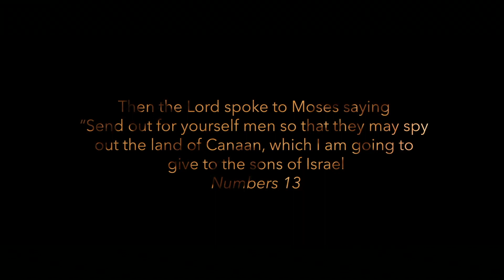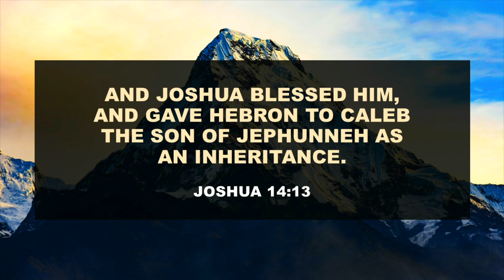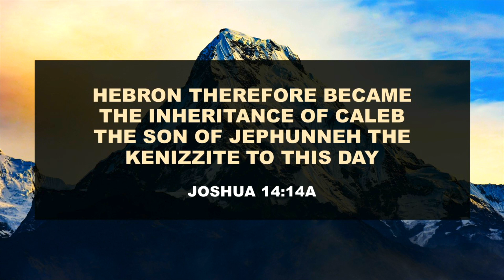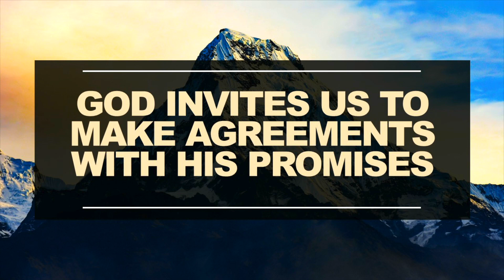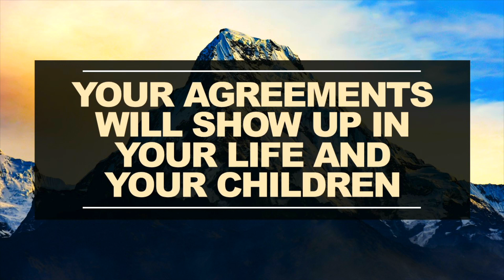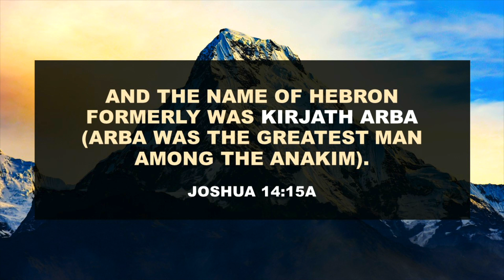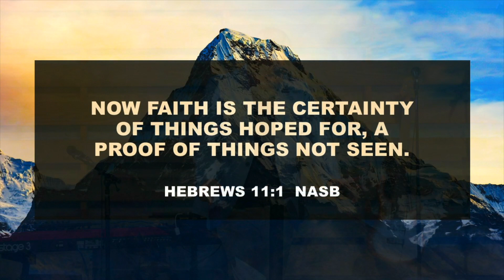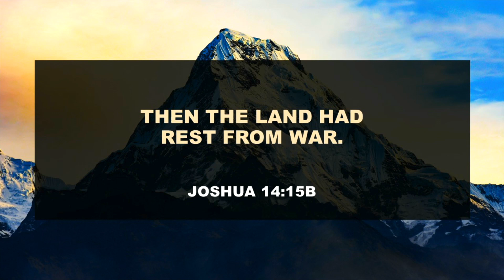The Power of Agreements